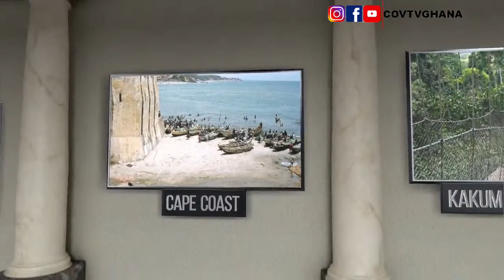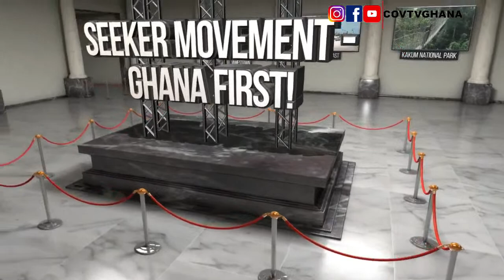13th December 2022: PANKRONO ESTATE Beautiful Neighbourhood in Kumasi.